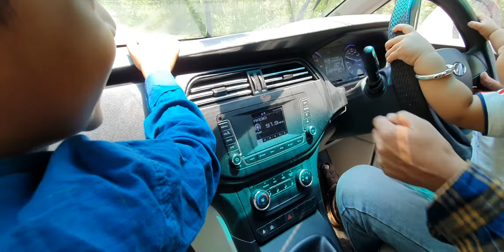Me nikla gadi leke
don't give vechile to child